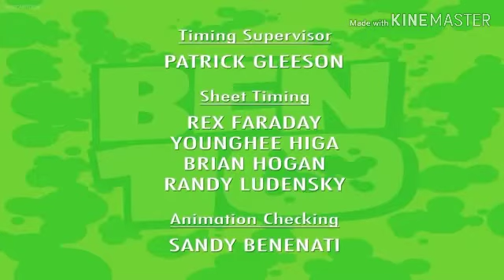Ben 10 Credits High Pitched